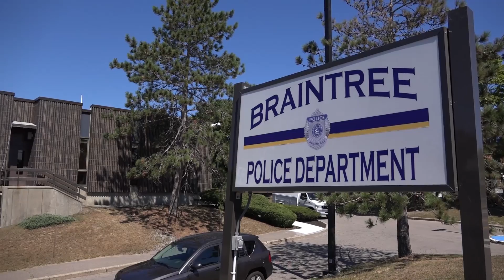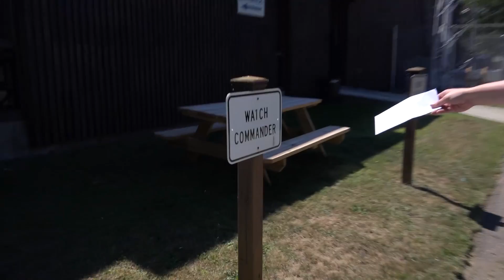Braintree police mum about Decepticon threat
A man is facing up to a year in jail after the Braintree police issued him a summons alleging he impersonated an officer by driving his car painted like Barricade, a Decepticon from the Transformers.

To contact Braintree police about the Decepticon threat, Karen MacAleese, the Braintree police Lieutenant who told us it was illegal to record her, can be reached at and